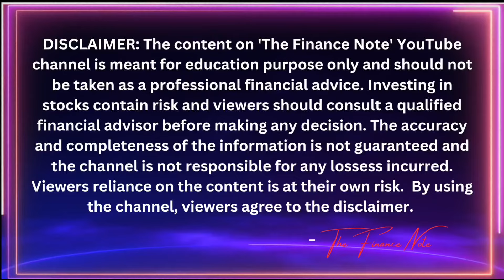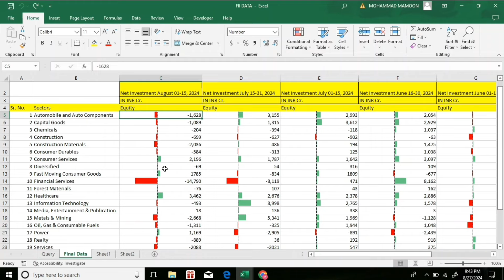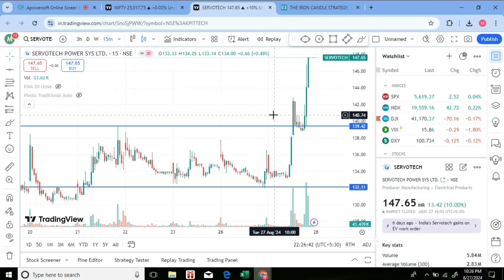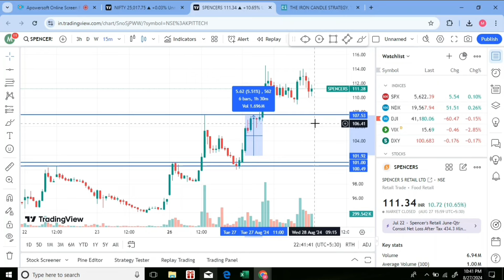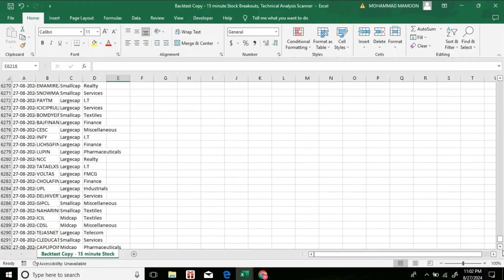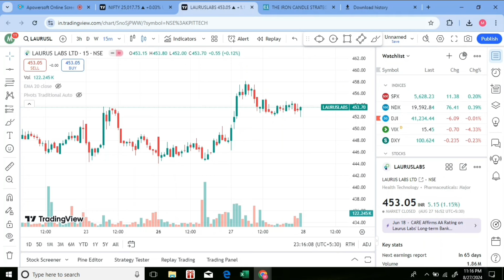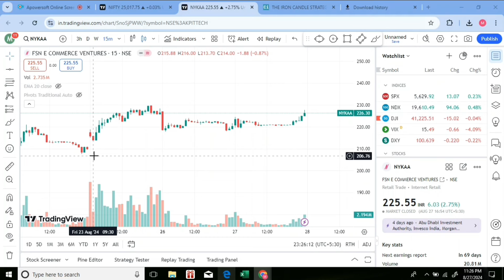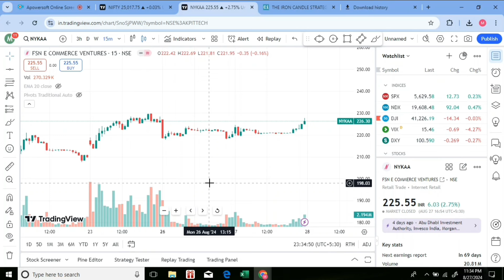99% Accurate Intraday Trading Strategy 2024 || Day Trading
99% Accurate Intraday Trading Strategy 2024 || Day Trading

Get 30-day access to StockEdge Pro Plan worth ₹1499 absolutely for FREE!

Learn how to interpret FII trends and trading patterns to make informed decisions in the fast-paced world of intraday trading. We cover essential techniques, tips, and strategies that can help you maximize profits and minimize risks. Whether you are a beginner looking to get started or an experienced trader aiming to refine your skills, this video provides valuable knowledge to help you navigate the market effectively.

Join us as we break down FII data analysis, share real-time examples, and discuss how to apply these insights to your trading routine. Don’t miss out on the opportunity to gain a competitive edge in the market.

Queries Solved in This video:

intraday trading
day trading
trading strategy
trading
intraday trading tips
intraday strategy
intraday
ive intraday trading

About this Channel:
'The Finance Note' aims at explaining complex Financial concepts in the simplest way possible.